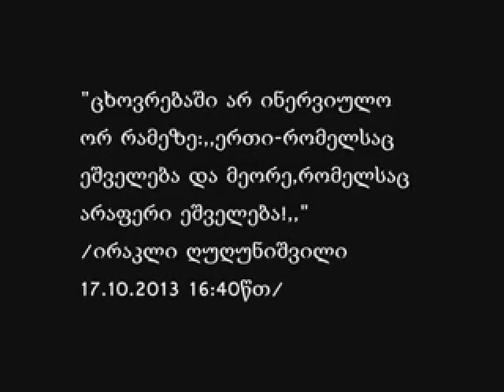irakli ghughunishvilis xsovnas.... mudam chvens gulebshi iqnebi... :(((